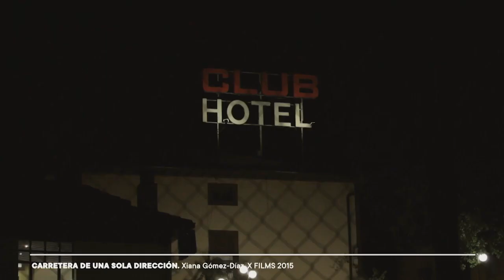Proyecto X Films - Festival Internacional de Cine Documental de Navarra Punto de Vista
El festival de cine documental de Navarra Punto de Vista inició en 2010 un proyecto para ofrecer a documentalistas españoles emergentes la posibilidad de realizar una creación audiovisual en forma de ensayo en Navarra. El Proyecto X Films, iniciativa de Punto de Vista y el departamento de Cultura del Gobierno de Navarra, recupera el espíritu de la productora navarra X Films, fundada por el empresario Juan Huarte en 1963, con la idea de producir películas que «revistan un singular interés artístico o representen especiales valores», y que hasta su desaparición en los años 80, se especializó en producciones de riesgo, apostando por el cine más innovador, inquieto y experimental.
Con motivo de la celebración del 10º aniversario del Proyecto X Films, el Instituto Cervantes acogió en su sede central de Madrid la mesa redonda «XFilmsX». En el acto intervinieron la secretaria general del Cervantes, Carmen Noguero; la consejera de Cultura del Gobierno de Navarra, Rebeca Esnaola; y la directora del ICAA (Instituto de la Cinematografía y de las Artes Audiovisuales), Beatriz Navas. También participaron los 10 cineastas cuyos mediometrajes sobre el territorio navarro han sido seleccionados en los 10 años de andadura del proyecto XFilms: Chus Domínguez, Usue Arrieta y Vicente Vázquez (Weare QQ), Jorge Tur Moltó, Francina Verdés, Aitor Gametxo, Xiana do Teixeiro, César Velasco Broca, María Cañas, David Aguilar Iñigo (Zazpi T'erdi) y Maddi Barber.